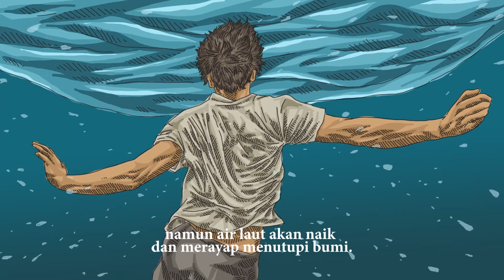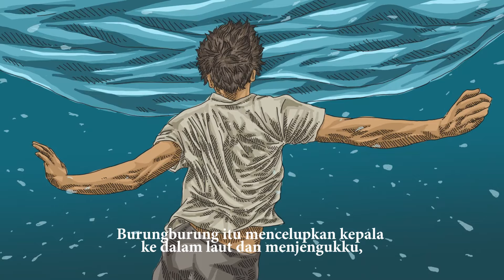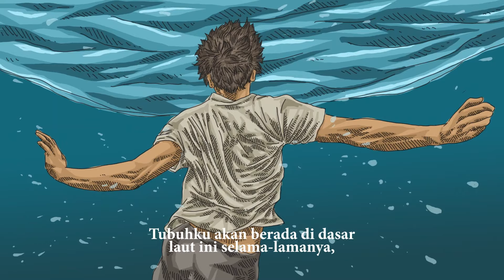Laut Bercerita - Leila S Chudori (Kutipan Novel)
"Laut Bercerita" merupakan sebuah novel karya Leila S Chudori yang bercerita tentang seorang aktivis bernama Biru Laut yang terlibat dalam peristiwa berdarah dalam sejarah Indonesia yaitu tragedi 98.

Jika kamu tertarik untuk membacakan puisi disini, kini Kopi Sajak memberikan peluang bagi publik yang ingin membacakan puisi untuk dijadikan konten Kopi Sajak yang akan di upload di YouTube, Instagram, dan Podcast Kopi Sajak. Tentunya tetap dengan diiringi oleh animasi.

Judul Novel: Laut Bercerita
Novel Karya: Leila S Chudori
Pembacaan Kutipan Novel: Muhamad Maksugi
Sumber Puisi: Novel Laut Bercerita karya Leila S Chudori
Visual Animation  : Muhamad Maksugi
Software Editing   : Adobe Photoshop dan Adobe